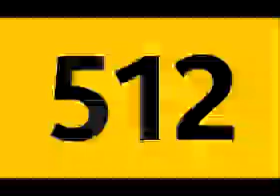Ligne 512. Cet autobus a pour terminus : Front Populaire-Gardinoux